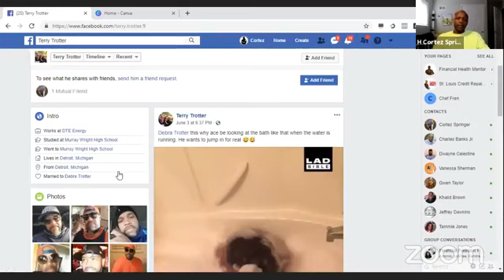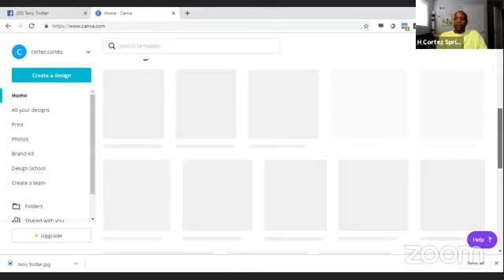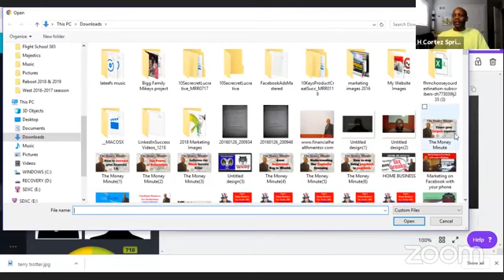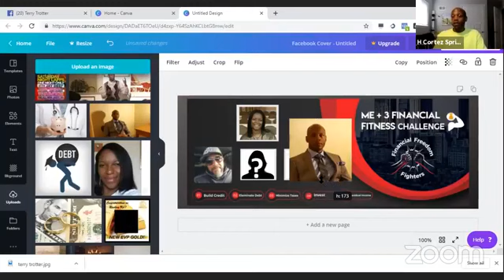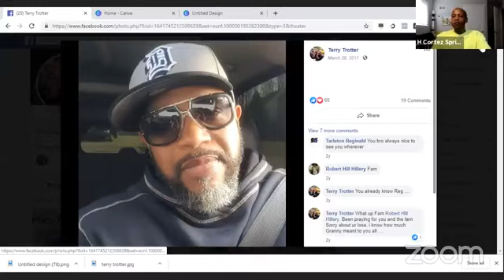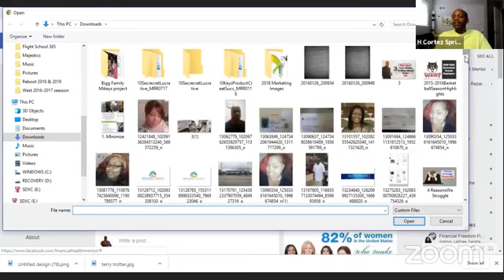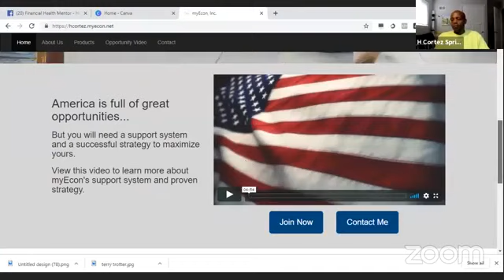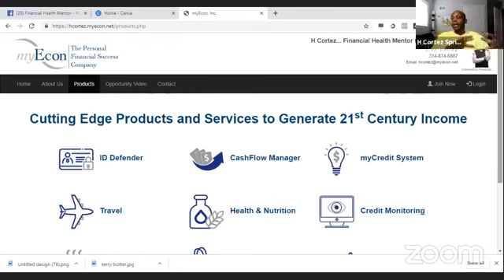Join myEcon for FREE with H Cortez Let Me Help You Build Residual Income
Don't miss your opportunity to build a 4-5 figure residual income with one of the fastest growing teams in myEcon.

Our pay it forward and our Credit & CashFlow Challenge brings in tons of leads daily and you'll learn to close at a high rate even if you're new to direct sales.

Check out how we're able to do this by watching this video